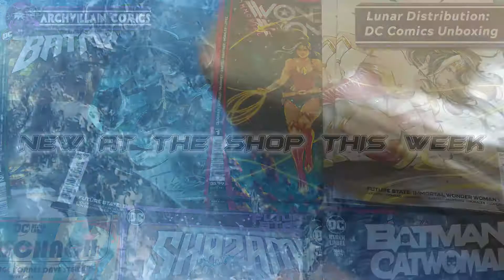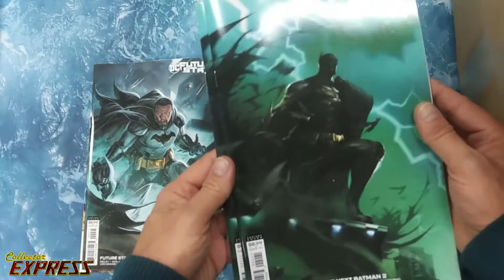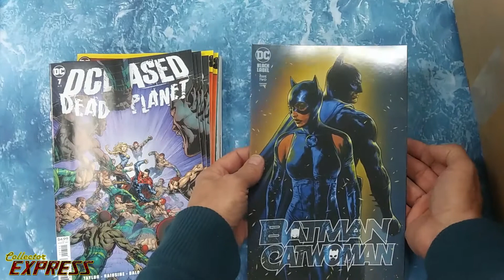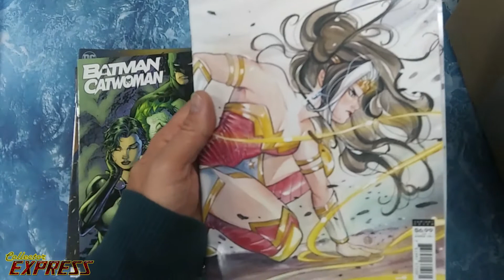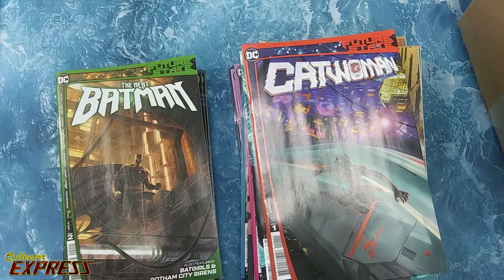DC Comics - New Comics this Week Releasing on January 19, 2021 at ArchVillain Comics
DC Future State and DC Black Label books releasing on January 19, 2021... get your copies at ArchVillain Comics.

Arch-Villain Comics eBay Store